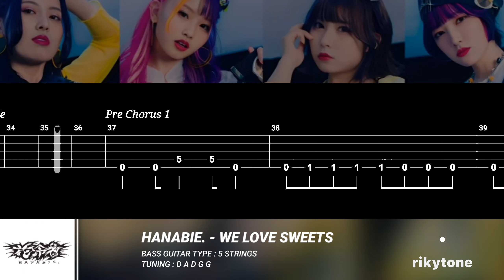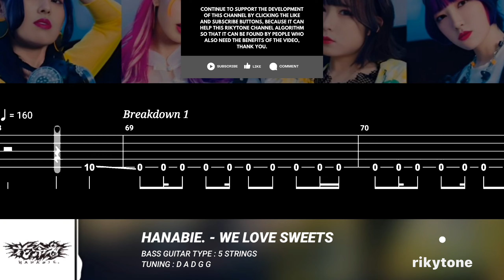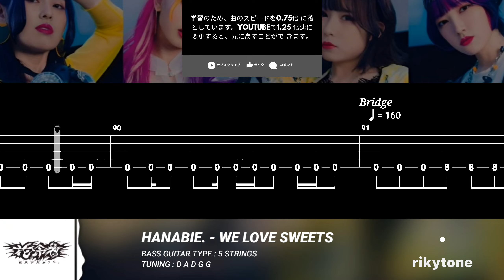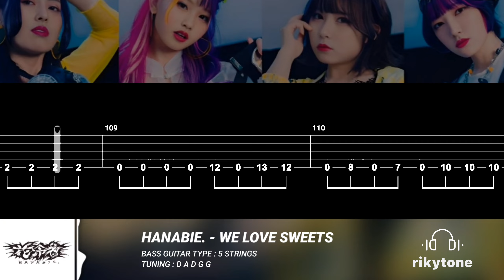【BASS TAB】HANABIE. 花冷え。 - WE LOVE SWEETS (我甘党)『SPEED 80%』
Original song by Hanabie.
Song title: We Love Sweets
Bass Type: 5 Strings
Tuning: D A D G G